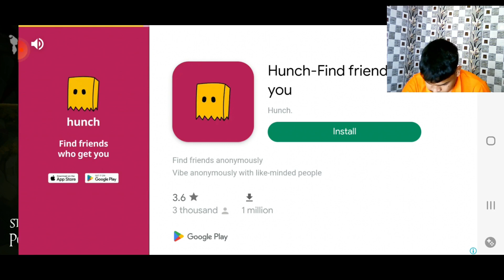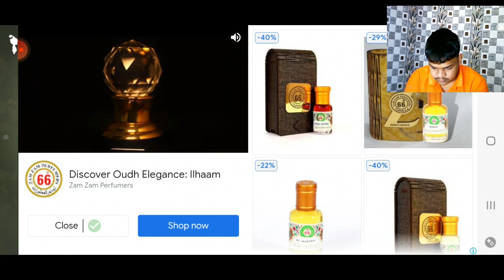"Mini Mal Escape: A Tiny Adventure Unveiled!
🕵️‍♂️ Welcome, fellow escapists! Join me in the enchanting world of "Mini Mal Escape," where big challenges come in small packages! 🎮

In this gameplay adventure, we shrink down to navigate the intricate puzzles and mysteries of a miniature universe. Embark on a journey filled with pint-sized perplexities, cunning clues, and tiny triumphs as we explore the captivating realms of Mini Mal Escape.

🔍 Highlights from the Video:

🏰 Traversing micro landscapes and uncovering hidden pathways.
🧩 Solving intricate puzzles that test wit and ingenuity.
🕰 Racing against the clock in this bite-sized escape challenge.
🌌 Game Overview:
"Mini Mal Escape" offers a unique twist to the traditional escape game genre, where the challenges are as petite as they are perplexing. Discover the secrets of the small-scale world and immerse yourself in an adventure that proves size doesn't matter when it comes to thrilling escapes!

👾 Join the Mini Mal Community:
Share your thoughts, favorite moments, and tips in the comments below. Let's build a community of puzzle enthusiasts where we can exchange ideas and tackle the mini mysteries together!

Follow me on [Twitter/Instagram/Facebook] for real-time updates, behind-the-scenes snippets, and more gaming delights.

🎉 Thanks for Shrinking Down with Me!
Whether you're a seasoned escape game enthusiast or a newcomer to the genre, your support means the world. Join me in conquering the challenges of the small-scale world in Mini Mal Escape. Until the next miniature escapade, happy puzzling!